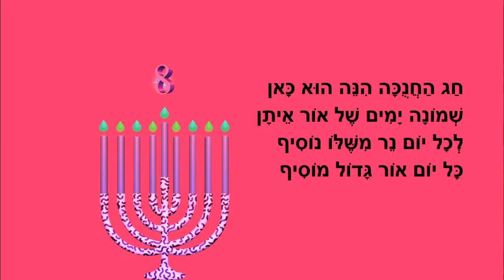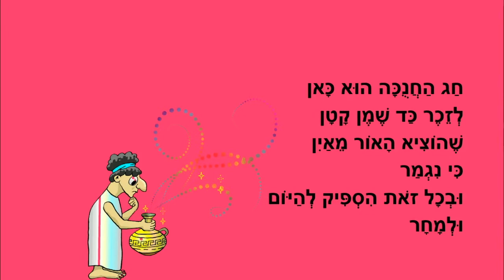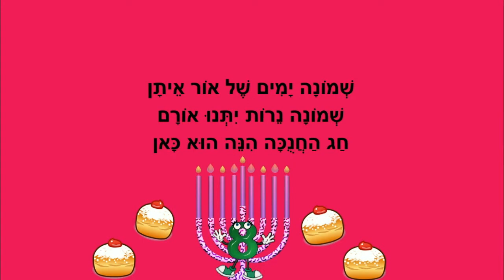חג החנוכה כאן - סיפור חנוכה לילדים - מאת: ריקי זקן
חג החנוכה כאן
סיפור החנוכה לילדים